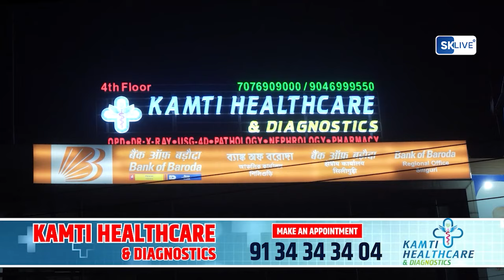News Highlights | 2nd March 2024